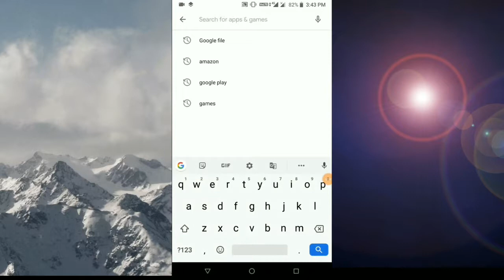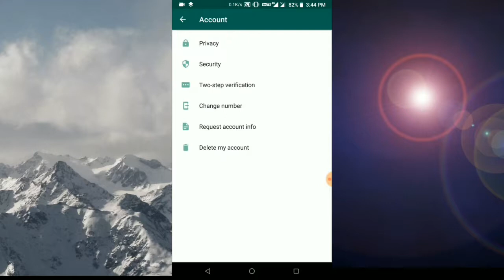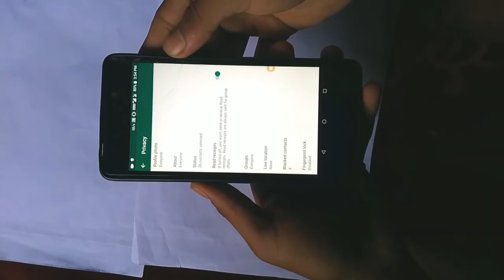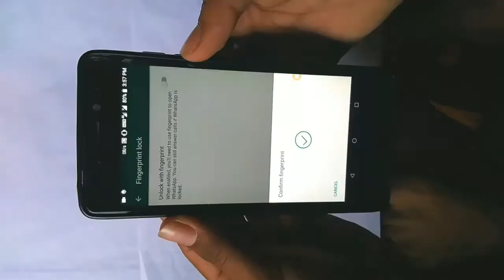1Device 3 WhatsApp fingerprint lock | How to enable Whatsapp fingerprint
Follow. me🤗

Purpose only, (techorakzai) Copyright Disclaimer Under Section 107 of the Copyright Act 1976, allowance is made for "fair use" for purposes such as criticism, comment, news reporting, teaching, scholarship, and research.

About: Tech Orakzai is the channel where you can find all the best videos,Technical tips ,  Best Apps reviews, Free internet, And More about Technology. Channel owner